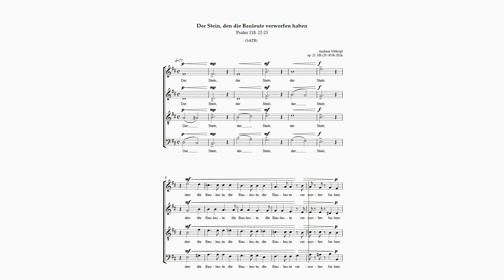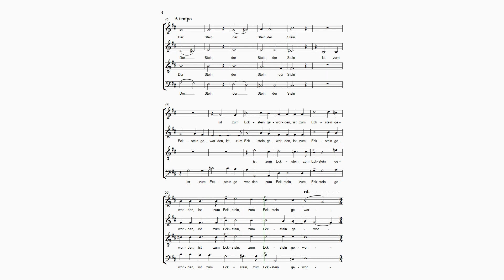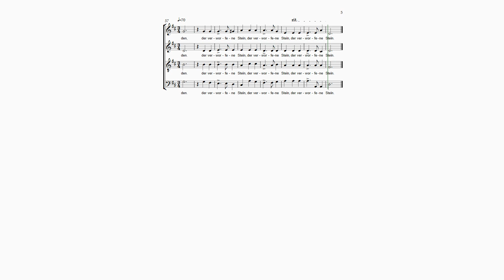Wittkopf, Der 118. Psalm op. 25, 10 - h Der Stein, den die Bauleute verworfen haben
Der Psalm ist in relativ eigenständige Vertonungen aufgeteilt, so dass die einzelnen Teile auch separat gesungen werden können. Will man sich des ganzen Psalms 118 annehmen, ist mit einer Aufführungsdauer von ca. 40 Minuten zu kalkulieren.

Es geht um eine Verwandlung: Ein weggeworfener Stein wird zum wichtigsten, zum entscheidenden Stein, der allein den Bau zusammenhalten kann: zum Eckstein.
Das "ist zum Eckstein geworden" soll im Klangbild weich ausmusiziert werden.
Ein "Wunder" wird erst langsam als solches erkannt. Das Besondere: Es geschieht VOR unseren Augen.
Ist das Wunder erkannt, braucht man zu der Erkenntnis, welcher Stein hier im Bild gemeint ist, nicht mehr aus der Unsicherheit heraus gelangen. Das bestimmte forte findet darin seine Begründung.
Der Schluß ist eine Art Coda, in der summarisch festgehalten wird, dass es um  d e n  einen Stein geht, der verworfen - vor der Welt verflucht - war. Der Dreiertakt soll etwas freudig-tänzerisches haben.

Garantiert KI-frei!